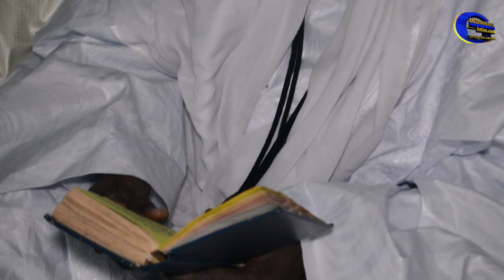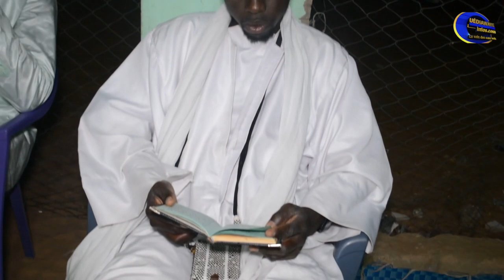Intégralité Gamou Touba Nguith édition 2019